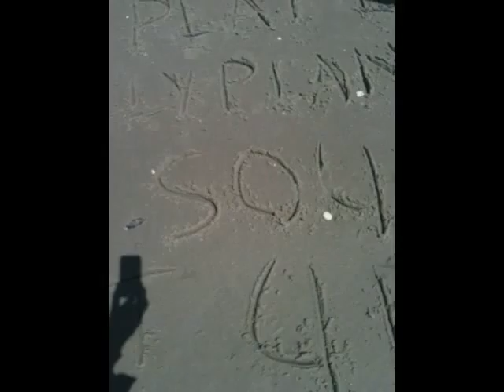Couples in Business Frustration 7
Lost Purpose/Lost Passion